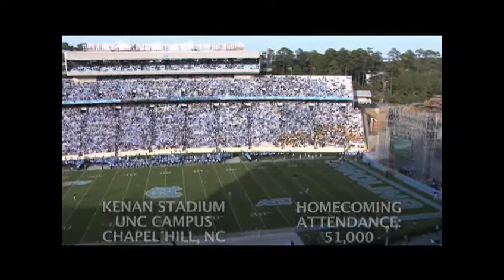2010 Tribe Football: UNC complete game recap (FIRST HALF)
The William & Mary Tribe visited UNC on October 30, 2010.
UNC won the game 21-17.